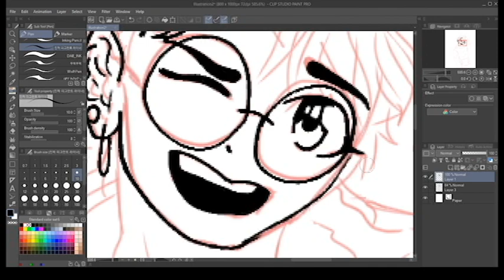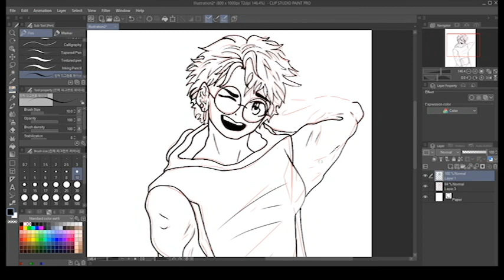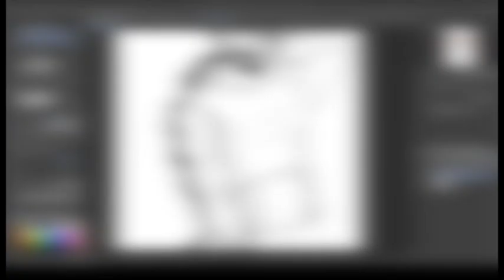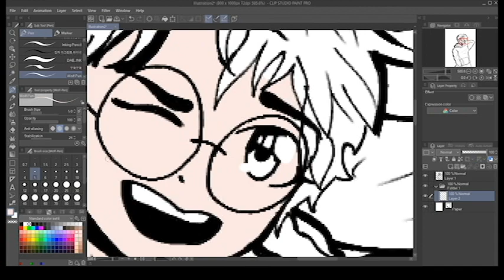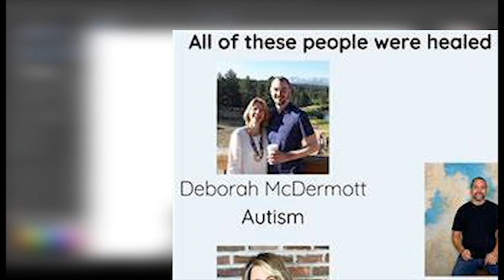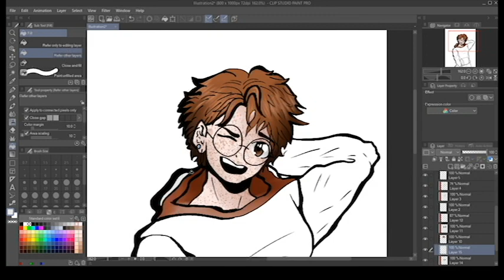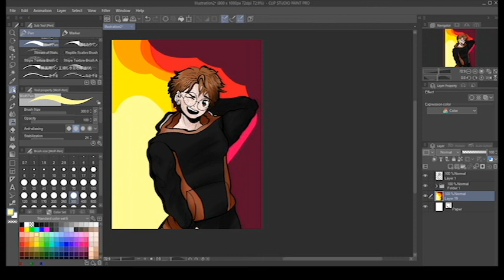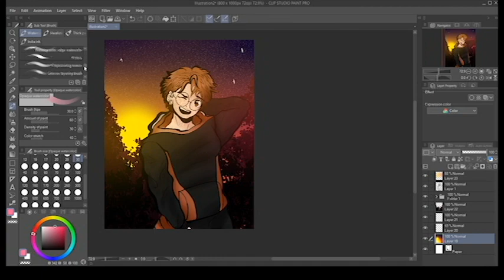Butch Hartman Is Kind Of Bad